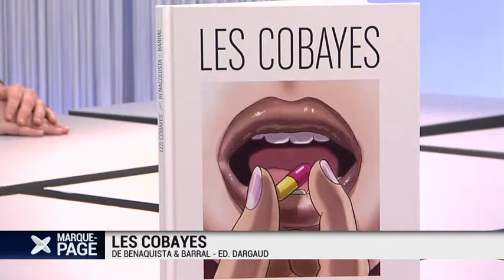Marque-page 2014-02-11.mp4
Payot - Marque Page - Tonino Benacquista - Les cobayes